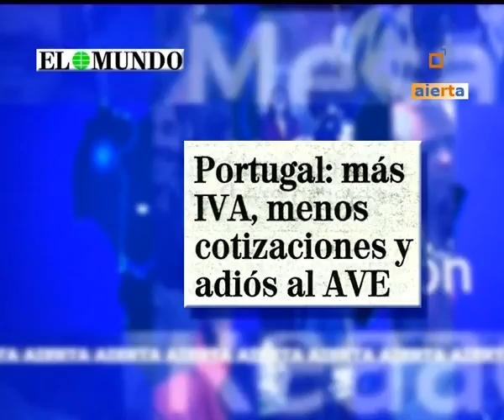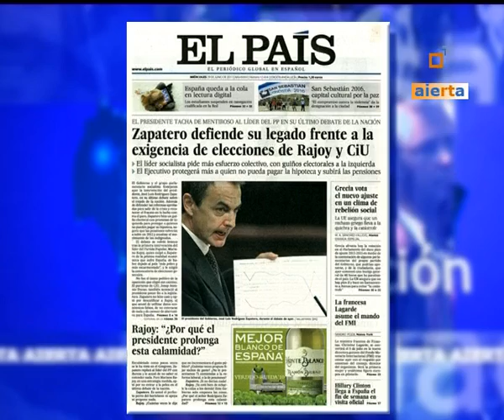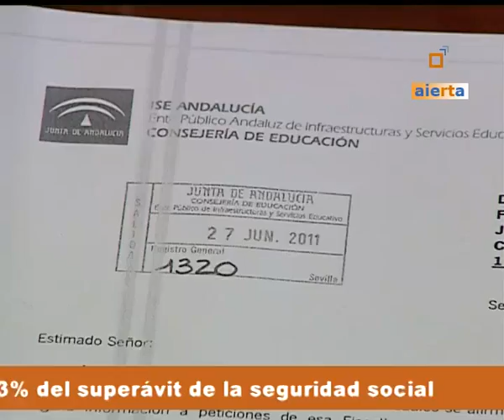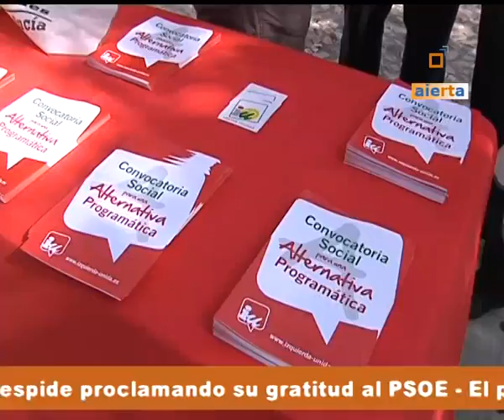MESA DE REDACCIÓN 29-06-11